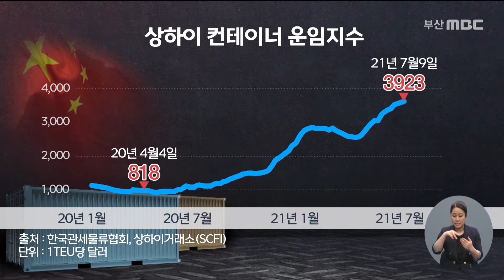해운운임 또다시 고공행진 "미국 동부 노선 1,100만 원" (2021-07-12,월/뉴스데스크/부산MBC)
▶ 지난해부터 뜀박질을 해오던 해운 운임이 꺾일 줄 모르고 고공 행진을 이어가고 있습니다. 부산에서 미국 동부로 가는 컨테이너 운임은 한 개당 천만 원을 훌쩍 넘긴 상황인데 전통적인 해운 성수기인 3분기를 맞아 수출과 물류기업의 어려움이 가중될 것으로 예상됩니다.